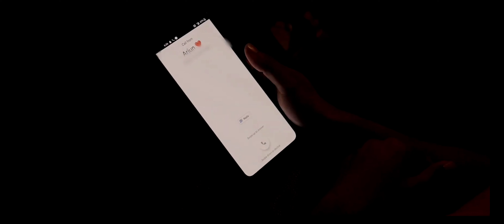assistant director / Don pruthvi/ / whatsapp status / venkat edits